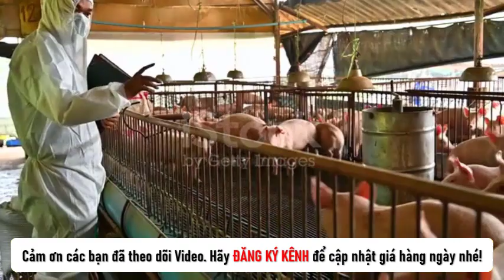Giá lợn hơi hôm nay ngày 19/3/2023 – Chợ miền Bắc nhộn nhịp ngày cuối tuần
► GIÁ HEO HÔM NAY – Chuyên cập nhật giá heo hơi hàng ngày cũng như thông tin ngành chăn nuôi lợn ở nước ta.
© Bản quyền GIÁ HEO HÔM NAY
© Copyright by GIÁ HEO HÔM NAY ☞ Do not Reup